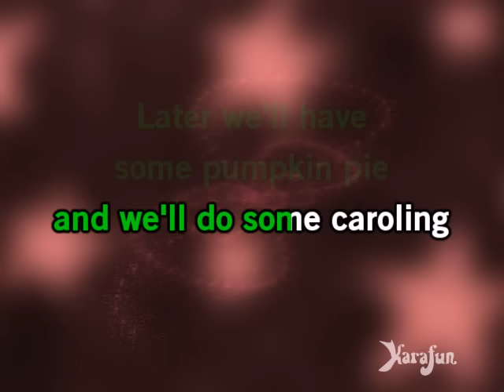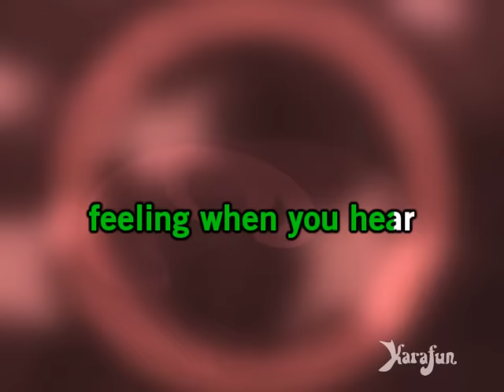Rockin' Around the Christmas Tree - Brenda Lee | Karaoke Version | KaraFun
ℹ️ This version contains a low volume vocal guide to help you learn the song. The karaoke version without the vocal guide is available This recording is a cover of Rockin' Around the Christmas Tree as made famous by Brenda Lee. This version is not the original version, and is not performed by Brenda Lee. This instrumental/playback version contains a vocal guide, the lyrics and backing vocals.